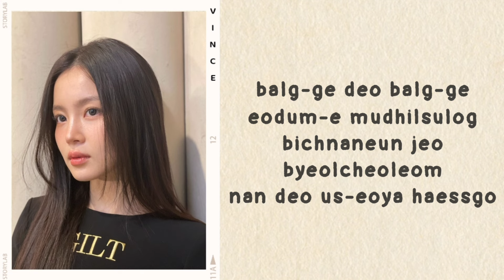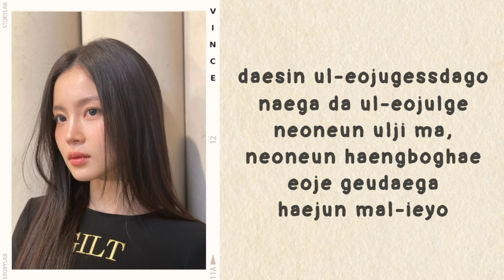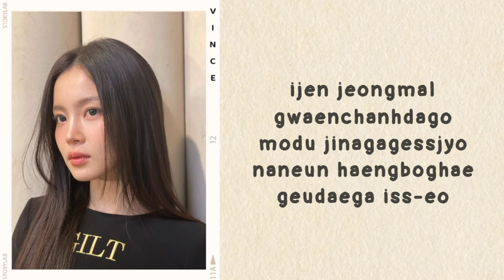LeeHi - My Beloved (lyrics)